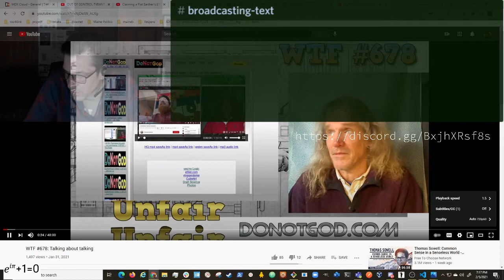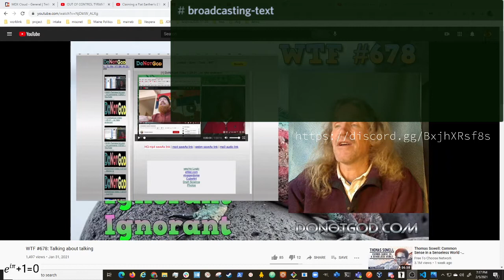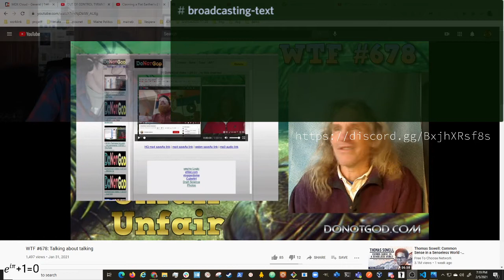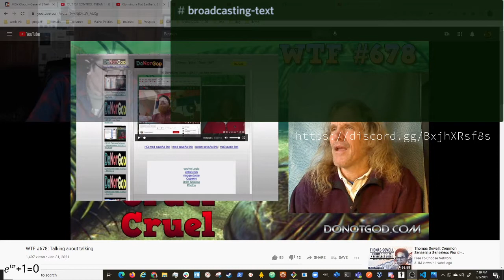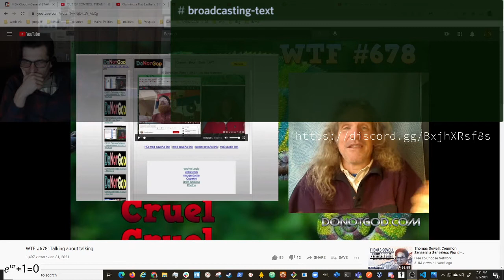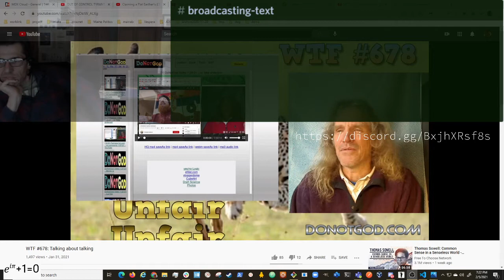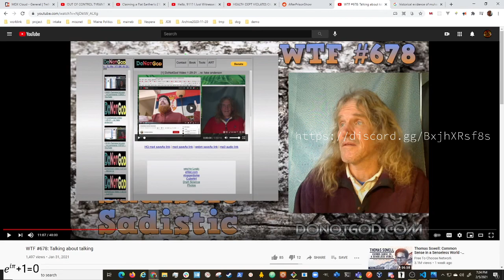Gary Watch: 2021 02 05 19 16 17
sorry, it's nothing